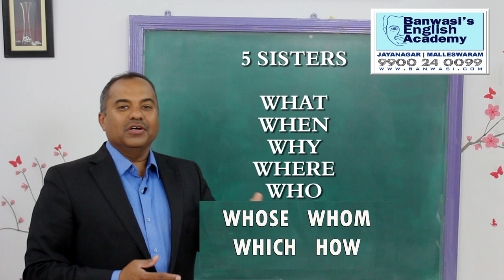Prakruthi N. Banwasi's Hindi se Aasaan English 014 WH Format Part 3